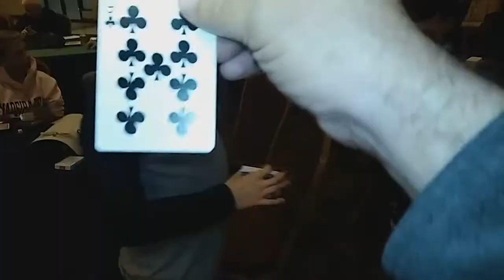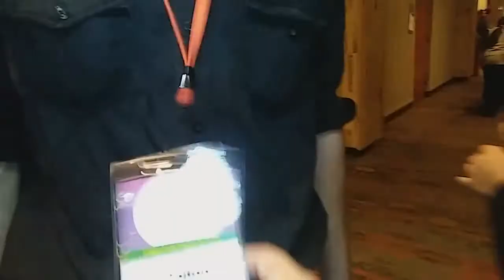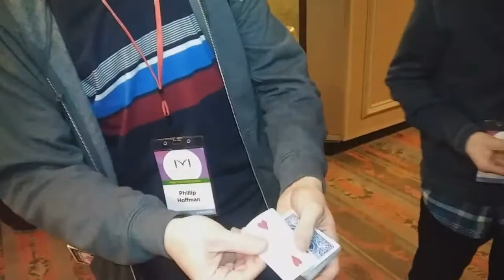Magi Fest 2017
We had a fantastic time at Magi-Fest 2017!!!